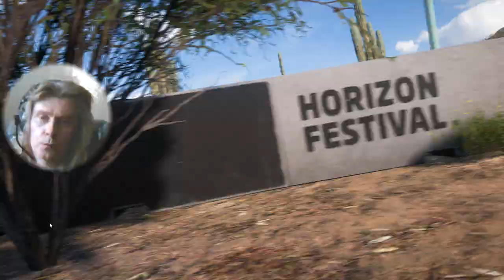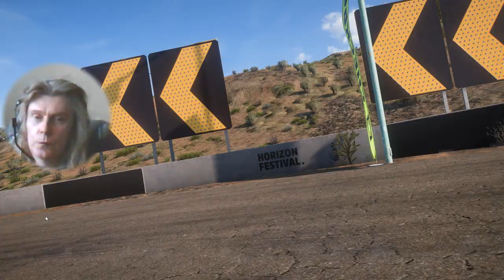10 Forza Horizon 5 cars George IV Kostandi